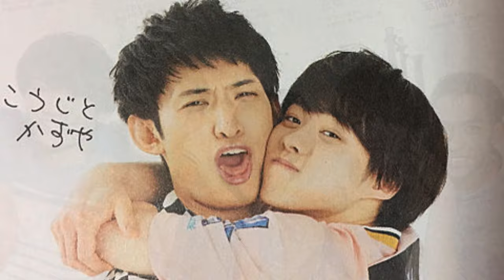Snow Man・向井康二、ゲームチャンネル卒業にファン落胆――なにわ男子・長尾謙杜も続くか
Hey!Say!JUMP・有岡大貴をはじめ、旧ジャニーズ事務所（現STARTO ENTERTAINMENT）に所属するゲーム好きのタレントが集うYouTubeチャンネル「放課後 GAMING LIFE」（以下、ゲーミングライフ）。先日、初期メンバーであるSnow Man・向井康二が、同チャンネルからの“卒業”を発表した。ネット上ではファンから悲しみの声が上がっている。
　同チャンネルは「Johnny’s Gaming Room」として、2021年12月にプレオープン。有岡やKis-My-Ft2・玉森裕太と宮田俊哉が、WEST.（当時はジャニーズWEST）、Sexy Zone、King＆Prince、SixTONES、Snow Man、なにわ男子、ジュニア（当時はジャニーズJr.）のもとを訪れレギュラーメンバーを探す動画を公開していき、13人がメンバーに選出された。
　22年1月1日に本格始動してからは、レギュラーのSexy Zone・佐藤勝利、WEST.の重岡大毅、神山智洋、藤井流星、SixTONESの高地優吾、田中樹、森本慎太郎、Snow Manの向井、佐久間大介、深澤辰哉、なにわ男子の大橋和也、高橋恭平、長尾謙杜から複数名が毎回登場。昨年5月20日配信分からは、Travis Japan・中村海人も仲間入りし、「スプラトゥーン」シリーズ（任天堂）などのゲームソフトや、ボードゲームを楽しむ様子を公開している。
IMPORTANT!